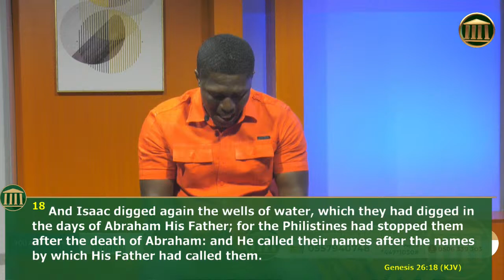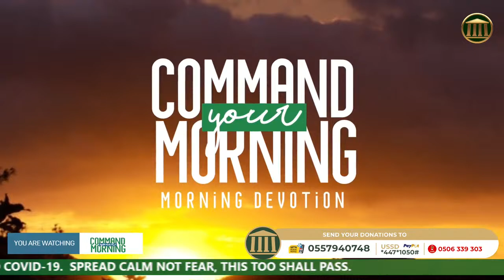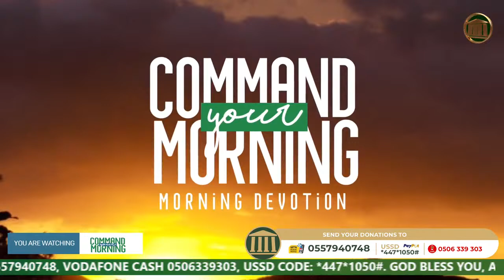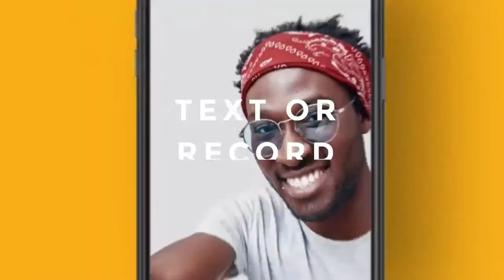COMMAND YOUR MORNING | Dr. Michael Boadi Nyamekye - Episode 28